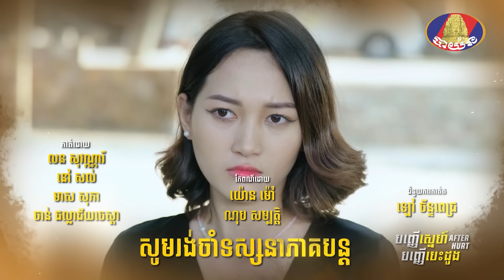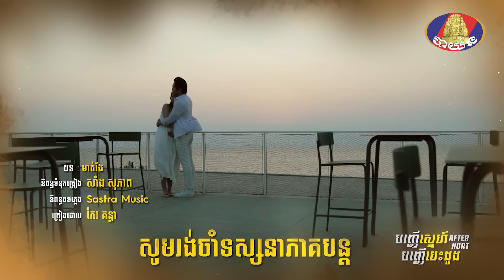រឿង «បញ្ញើស្នេហ៍បញ្ញើបេះដូង» ភាគទី០៤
សម.មុខហើយមីង😁 សូម្បីកូនក៏មិនស្តាប់ដែរ។